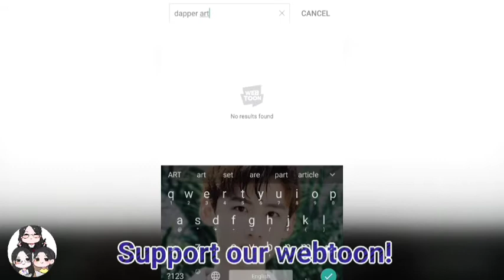How to Draw Blue Hair | colored pencil tutorial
How to draw realistic hair with colored pencil featuring cool blue hair

Joyce shows one way she draws draw with wax colored pencil.(prismacolor) A full face tutorial may come (from either steph or joyce who knows. steph's will be better i assure you lol) SIde note: Should I make a voiceover? Or at least leave tips and advice?

Found this boring? read the dapper art webtoon. it's very dapper.

Follow Joyce's "personal" account (lol it's actually an art account, no personal stuff there. but I like calling it a personal account). (@chummy.creations)

On a more serious note, dapper art is a collaborative art channel run by 3 broke artists. Joyce is the bad artist. Stephanie is the skilled one who also does digital art AND she makes the webtoons. Speaking of which, here's a link to the webtoon.

Nancy is the best one. She edits and makes the fancy intros and outros. She also makes cool sculptures.

there's also a facebook page but we don't really know what it's for or how to use it. you should go follow it like it

   intro: Good morning — no.9
   it was a quiet day — 梶浦由記
   outro: アンブレラ — ササノマリイ